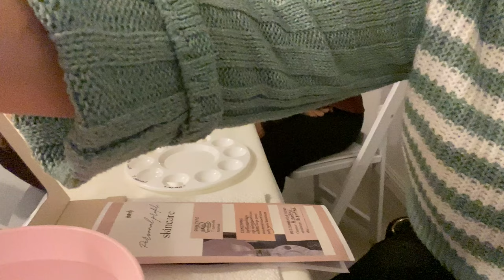Is Juicing Healthy? A Self-Care Evening with Andrea's Healthy Kitchen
In this episode, I attended Andrea's Healthy Kitchen first self-care event. I learned the benefits of juicing, having a skincare routine, and body sculpting. - Chely

Featured in this video:
Instagram: @Andreashealthykitchen, @charming_curves_by_yvonne & @resourcefulmama

About This Channel:
Hey YOU! Thank you for passing through! This channel is a one-stop shop. I have a little bit of everything. My passion for life and my creativity motivate the type of videos I make on this channel. It's random, informative, fun, and sometimes cringy, but that's life. You don't have to watch it all but pick what you want and enjoy your viewing, whether it's for education, awareness, or fun. – Chely